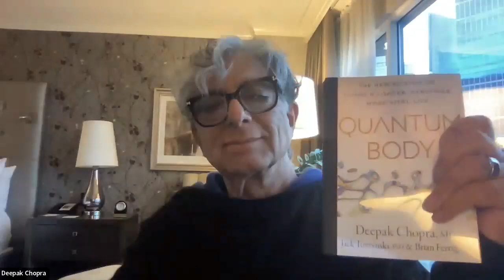Quantum Body, Quantum Universe and How You Came into Existence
How our biology is entangled with cosmic rhythms, seasonal rhythms, gravitational rhythms, lunar rhythms, and circadian rhythms and what it means for your Quantum Body.